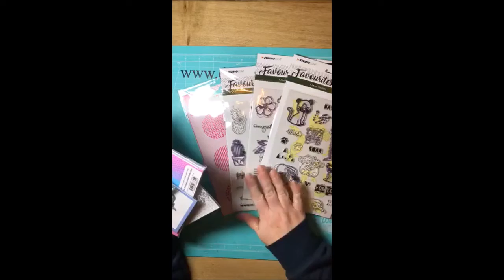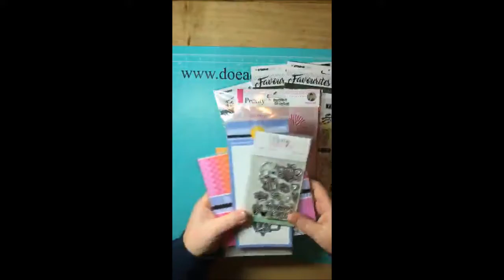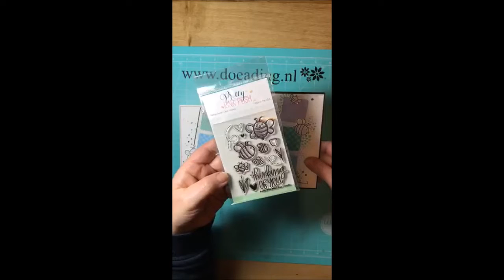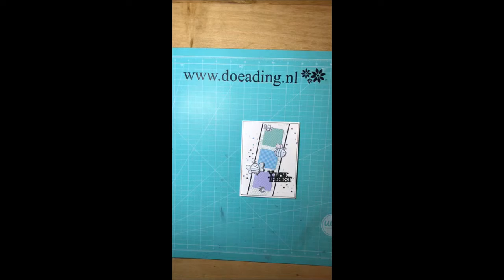Doe@ding fb live Annelies 29 maart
Tijdens deze live maakte Annelies een leuke kaart met verschillende materialen, hieronder staan enkele linken naar onze webshop.

Mocht u nog vragen hebben naar aanleiding van dit filmpje kunt u uiteraard hieronder reageren. Of stel de vraag in de Doe@ding Facebookgroep, hier zijn ook altijd mensen die bereid zijn te helpen of ergens uitleg over te geven.